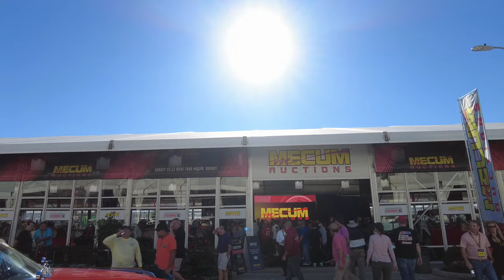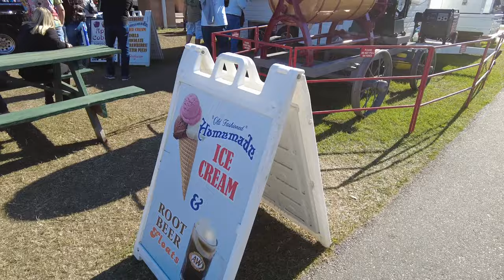A tour of the biggest walk through of exotic classic cars you will ever see.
The world's most exotic cars you will ever find. (Mecum Auto Auction-Kissimmee Florida).